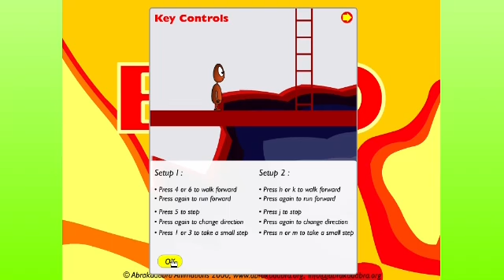IS THAT A JOJO REFERENCE? - Bojo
JeltusGaming is a part of JeltCorp